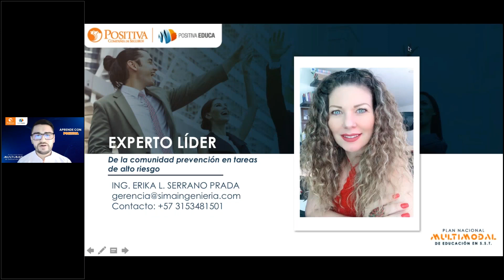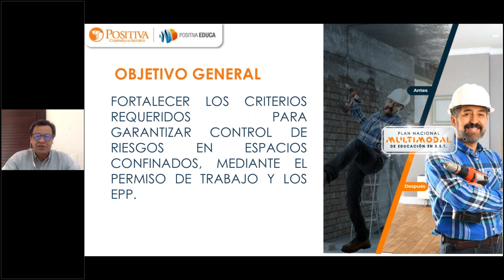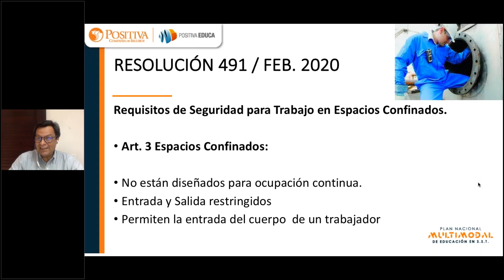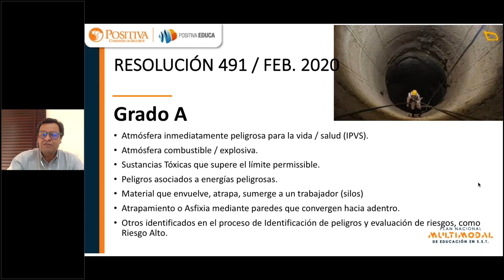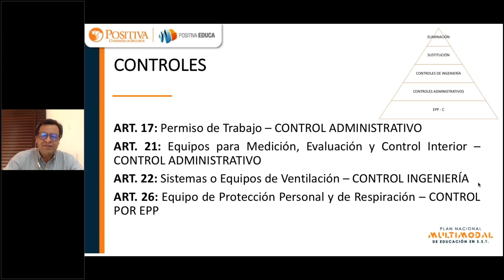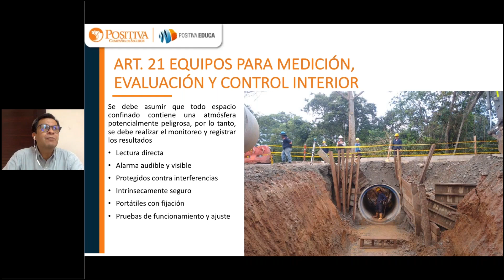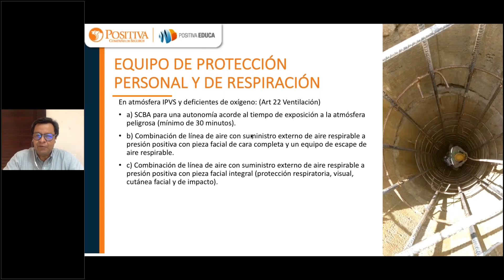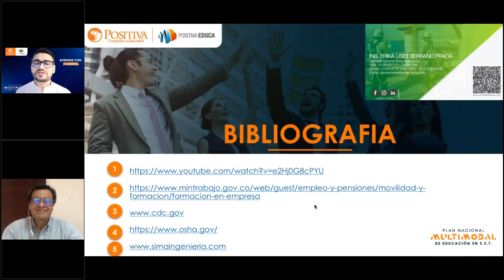Permiso de trabajo y EPP espacios confinados – RES. 491/2020